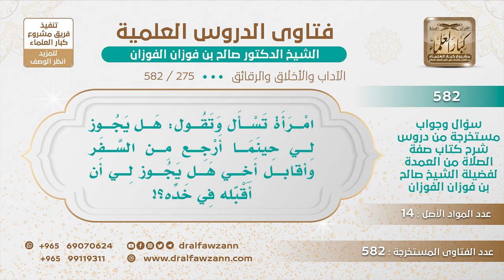[275 -582] هل يجوز للأخت أن تقبل خد أخيها إذا جاء من السفر؟ - الشيخ صالح الفوزان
-"السؤال: امرأة تسأل وتقول: هل يجوز لي حينما أرجع من السفر وأقابل أخي هل يجوز لي أن أقبله في خده؟
الجَوَابُ: على الرأس، التقبيل على الرأس إلا ما بين الزوجين فلا بأس، أما ما عداهما فالتقبيل يكون على الرأس.
للاشتراك في قناة الشيخ صالح الفوزان
سؤال وجواب من شرح صفة الصلاة ( 582 ) مقطع

للاستفسار والإقتراحات والدعم
رئيس الفريق
لمشروع كبار العلماء